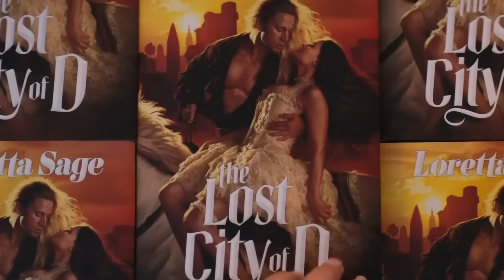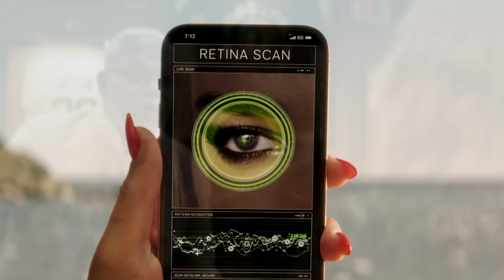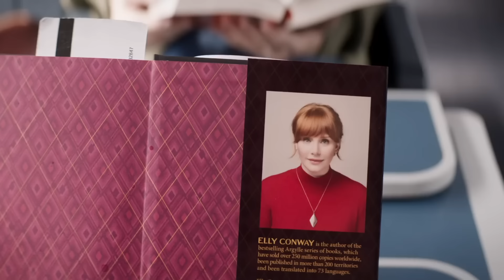How Argylle Missed The Mark?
Reviews for the highly-anticipated Agrylle share many critiques from top critics, resulting in the Matthew Vaughn film opening with a low RT score.

Original Article by:GREG MACARTHUR